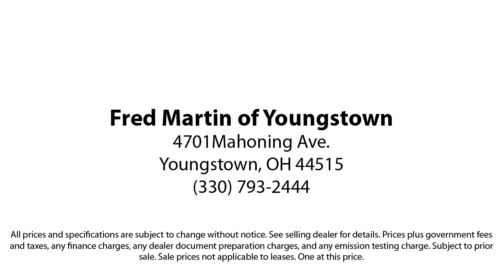2023 Ford Bronco Sport Utility Youngstown New Castle Kent Warren Boardman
2023 Ford Bronco Sport Utility Stock Number: F20351A Vin:1FMEE5BP6PLB47894.